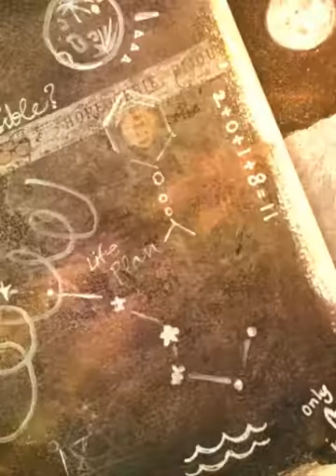"The Limit's Edge"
Video footage of my first painting of 2018, "The Limit's Edge," by Therese Tucker.  12x12 mixed media.  Fluid art, abstract art, encaustic.  Original painting available for purchase on Vango.